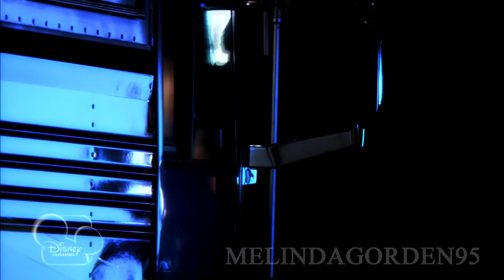Austin/Ally - All Of Me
I've been obsessed with this song...